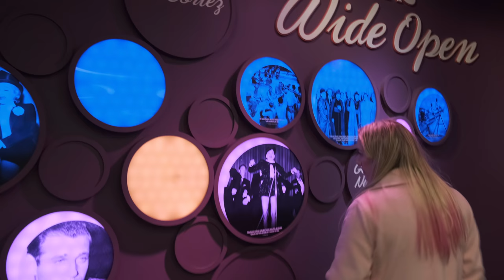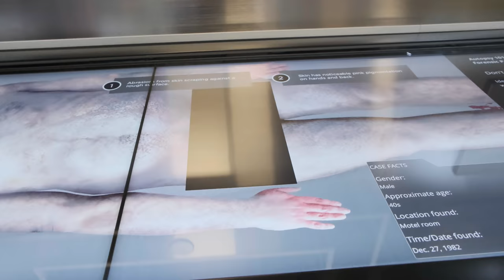Tonks Tours presents the Mob Museum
THE BEST BIT IS OVER ON INSTAGRAM TOMORROW!!!

I have narrated the WHOLE of the helicopter flight for your enjoyment and will be putting that on Instagram TV on my Dr Sarah Tonks account tomorrow. You will see the Stratosphere fly by! This was totally a mistake, I didn't see the end of the video and now its up so rather than take it down and start again simply go to IGTV!

For our final video of our Vegas Vlogmas we've taken a look at how the mob has helped to shape Las Vegas into what it has become today. After this vid everything will be going back to normal on our channel- skincare galore! Hope you enjoyed the vlog-y approach provided over our time away from the clinic this December.

My name is Dr Sarah Tonks, and I'm an aesthetic physician based in Knightsbridge, London. I have degrees in both medicine and dentistry, and diplomas in cosmetic science and dermatology (I've got a bit of an education addiction🤓) and have been practising medical aesthetics for over 10 years. I've been featured in Tatler, Hello, Vogue and on ITV's This Morning and Channel 4's Bodyshocker - but I still have so much to get off my chest, so I decided to create this channel!

☎️ Want to come and see us for a treatment at our clinic in Knightsbridge, London? contact our office on 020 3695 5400 or . ☎️

Products in these videos have been either purchased myself or are PR samples. I regularly am sent products to test out, I am under no obligation to give them a positive review. Any paid for content will be disclosed in description boxes and blog posts.

Please note that any references to prescription only medicines are for information and education only, this is not an advertisement for any product, prescription only medicine, treatment or clinic. You must seek medical advice before embarking on any course of treatment. The author makes no warranties about the suitability of any product or treatment referenced or reviewed here for any person other than herself and any reliance placed on these reviews or references by you is done solely at your own risk. Nothing on this channel shall be construed as providing dermatological, medical or other such advice.